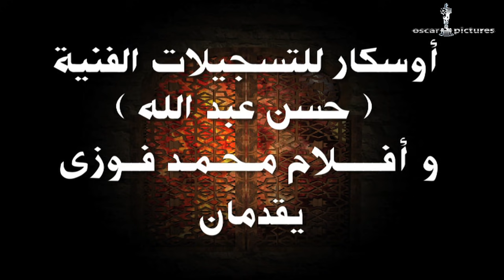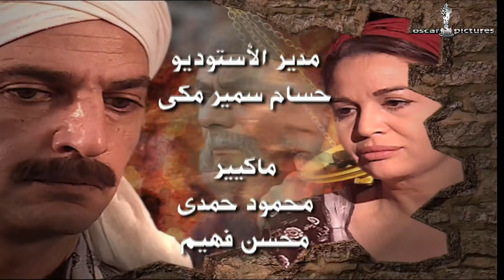مسلسل الحرافيش الجزء الثاني | حكاية شمس الدين | الحلقة 6 السادسة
ملحمة الحرافيش رواية للكاتب المصري نجيب محفوظ الرواية تحكي قصص عائلة سكنت حارة مصرية غير محددة الزمان ولا المكان والحرافيش مادة رائعة للسينما والتلفزيون المصري.

الجزء الثاني بطولة - هشام سليم - إلهام شاهين - ميمي جمال - روجينا - احمد بدير - لقاء سويدان
أحمد خليل - كمال أبو رية

رواية الحرافيش تمثلت في أكثر من فيلم سينمائي منها الحرافيش والمطارد وشهد الملكة والجوع والتوت والنبوت ومسلسل الحرافيش في أجزائه الثلاثة تتحدث الرواية عن فلسفة الحكم وتعاقب الحكام ودور الشعوب.
 كما لم تبتعد رواية الحرافيش كثيراً عن منحى الوجودية الذي انتحاه نجيب محفوظ في الكثير من رواياته رغم اكتسائها بالطابع الاجتماعي تتشعب أحداث وشخصيات رواية الحرافيش في ذهن القارئ كما في قلم الكاتب لتزرع أفكاراً عديدة وتصب في فكرة تواتر الاجيال وضياع الأصول من جيل إلى اخر واندساس العروق. يحضر الدين أيضا في رواية الحرافيش كالروح التي لا يستطيع الإنسان إخراجها من بدنه رغم التمرد عليها
 هي رواية تحتوي كل الحياة تكتسي كل الطوابع وتسرد جل القيم بسخاء. و تمتلئ الرواية بأبيات من الشعر الفارسي التي استخدمها الكاتب كرمز للمجهول الذي تهيم به أرواح البشر...وتتوالى قصص الرواية كمعزوفة رائعة تختلط بها القوة والضعف...الخير والشر...الأمل واليأس.